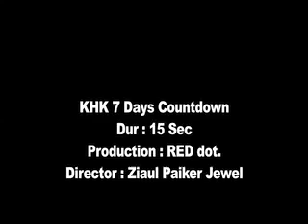Ke hote chay Kotipoti 7 days to go countdown